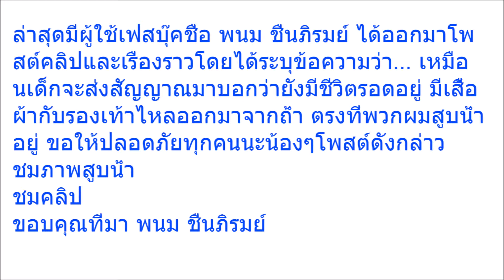ข่าวดี!! หนุ่มเผย เจอเสื้อผ้า รองเท้า ไหลตามน้ำออกมาจากถ้า